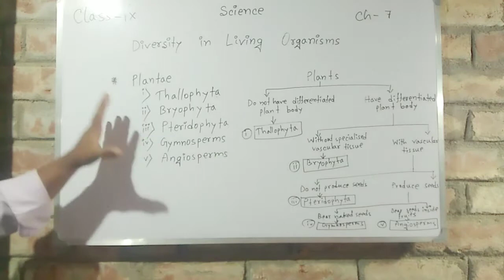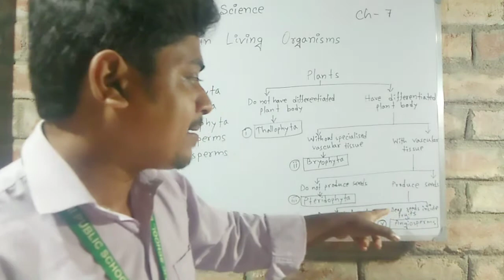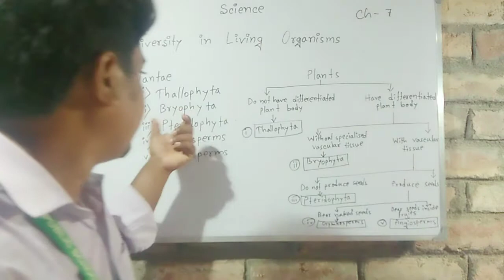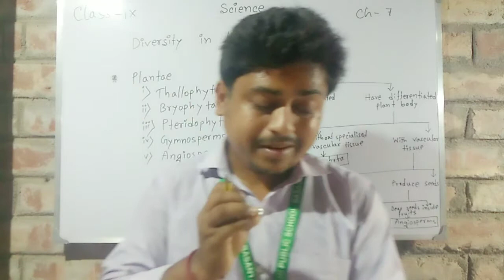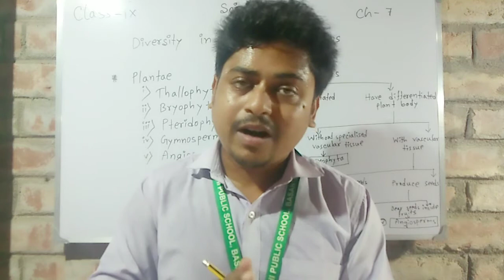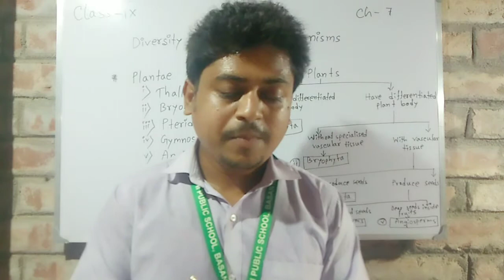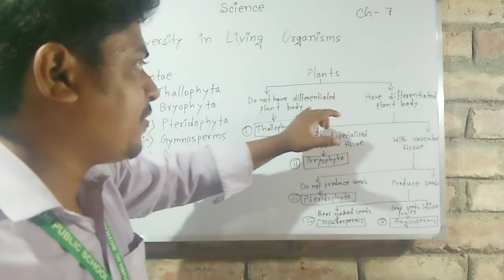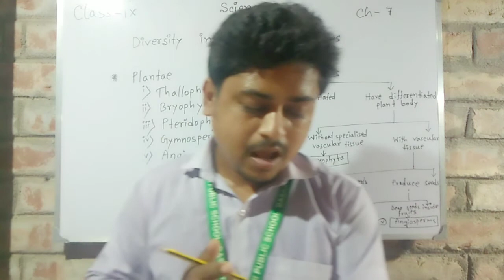Class-IX, Science, Ch-7, Part-III Classification of Plantae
Classification of Plantae